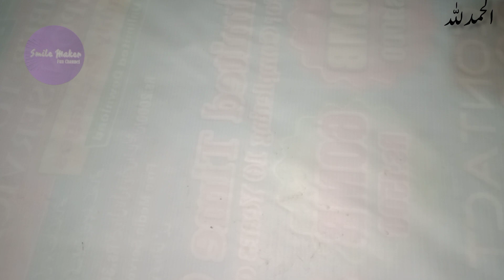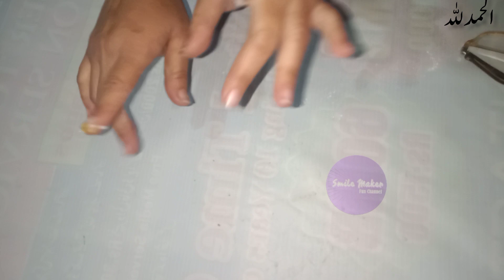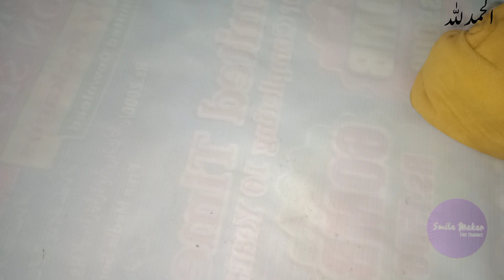How to Kitchen Clean &Organized | Best Tips For Kitchen | These Tips Will Make Your Life Easy